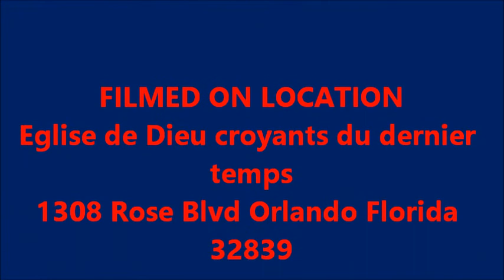04 18 2021 La priere, Sunday April 18, 2021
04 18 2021,Eglise de Dieu Croyants du Dernier Temps , Sunday April 18, 2021
1308 Rose Blvd Orlando Florida 32839
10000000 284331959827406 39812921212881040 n